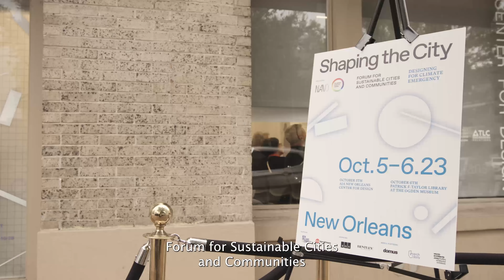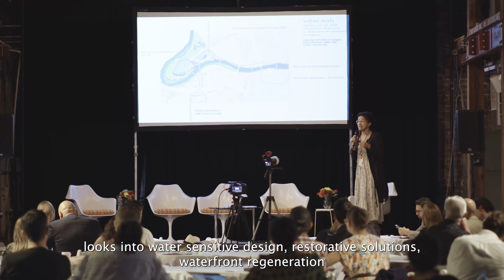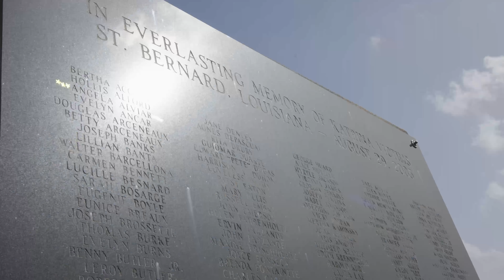Shaping the City New Orleans 2023 | Looking at the 4th edition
Shaping the City New Orleans
5-6 October 2023

The overarching mission of the forum is the sharing of knowledge and best practices, as well as stimulating new international collaborations and actions for our threatened cities and communities.

Shaping the City New Orleans looked into “Designing for Climate Emergency”, bringing together planners, academics, architects and politicians to share about how they are designing effective solutions to preserve the future of their cities. With these different approaches yet common threats, Shaping the City New Orleans presented an opportunity to discuss new research and diverse architectural and planning solutions proposed by these two cities. The conversations are tailored around two main sub-themes of Catalysing Urban Climate Resilience and Environmental Justice and Climate Change.

Why New Orleans?
Climate change is among the most significant challenges facing major cities worldwide. From floods and hurricanes to wildfires and desertification, extreme weather circumstances are growing in number and impact. These threats are magnified in coastal cities such as Venice and New Orleans, both of whose low-lying geography make them particularly vulnerable to the threat of rising sea levels and extreme weather events. As a city with a unique history, geography, and urban fabric, New Orleans provides a rich and complex framework for examining the relationship between cultural legacy and sustainable urban development through the lens of environmental justice.

Organisers:
This edition of the forum was organised by the European Cultural Centre in collaboration with NANO Architects.

About the EUROPEAN CULTURAL CENTRE
The European Cultural Centre is a cultural organisation founded by the Dutch artist Rene Rietmeyer in 2002 aimed at heightening the awareness about the more philosophical themes in contemporary art and architecture.